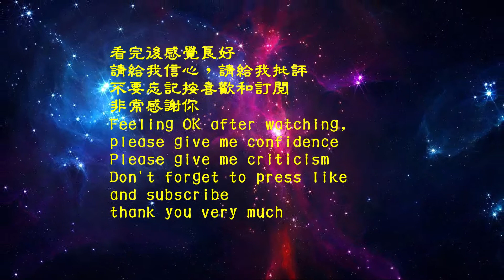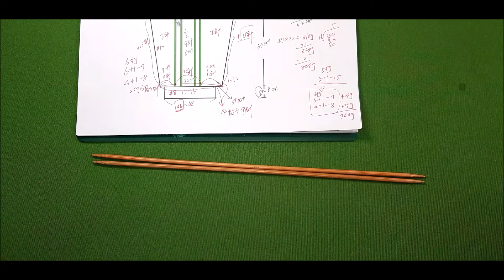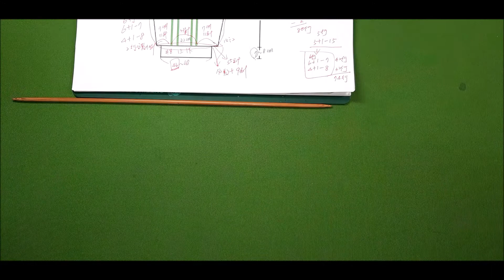DIY Sophie’s weaving — 0173-5 Nordic Sweater (Knit figure sharing)DIY蘇菲的編織—0173-5歐風毛衣(織圖分享)